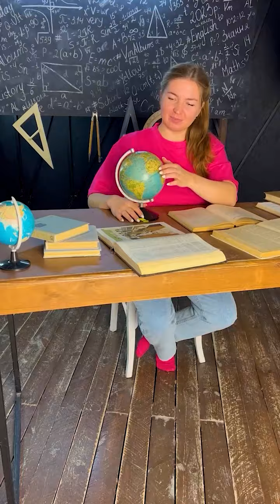Siren Head Gold 999 Venom Spiderman Huggy Wuggy Kissy Missy Siren Head Hulk Cartoon Cat pley